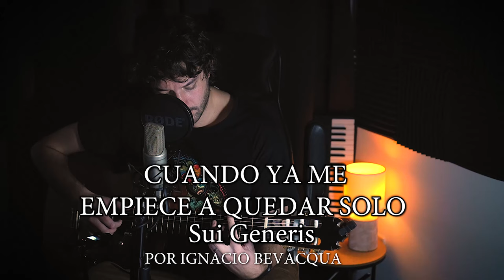Cuando ya me empiece a quedar solo - Sui Generis (con acordes)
Acordes

Intro: Gm  Cm  D7  (x2)

Gm          Gm/F      Cm
  tendré los ojos muy lejos
Dsus4   D                Gm  F  Eb Dm Cm
  y un cigarrillo en la bo  o  ca
      D7           Gm   F  Bb
  el pecho dentro de un hue  e  co
Cm      C#dim       D7
  y una gata medio loca

 Gm       Gm/F    Cm
  un escenario vacío
  un libro muerto de pe  e  na
      Dsus4  D   Gm  F  Bb
  un dibujo destrui  i  do
Cm      D7       G
  y la caridad ajena

 C                G
  un televisor inútil
C                 G
  eléctrica companía
Eb            Bb     C
  la radio a todo volumen
D7         B7           Em  A7 D7
  y una prisión que no es mía

Gm     Gm/F       Cm
  una vejez sin temores
  y una vida reposa  a  da
  ventanas muy agita  a  das
Cm       D7         G
  y una cama tan inmóvil

y un montón de diarios apilados
        G      C          B7
y una flor cuidando mi pasado
        C      D7            G
y un rumor de voces que me gritan
         C      D7            Bm      B7b5
y un millón de manos que me aplauden

      Am      Cm         G   E7
y el fantasma tuyo sobre todo
       Am
cuando ya me empiece a quedar
   Gm
Solo